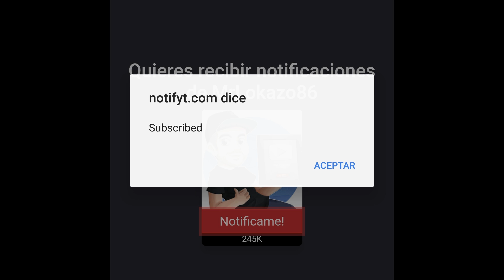¿SALDRA EL LEGENDARIO? | BUBBLEGUM SIMULATOR | ROBLOX